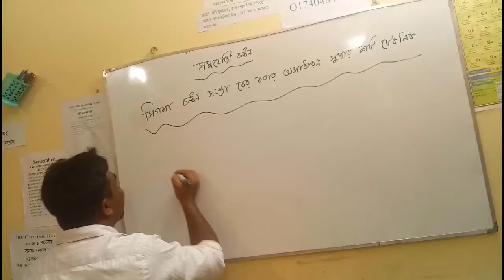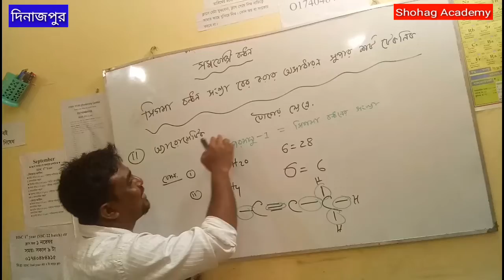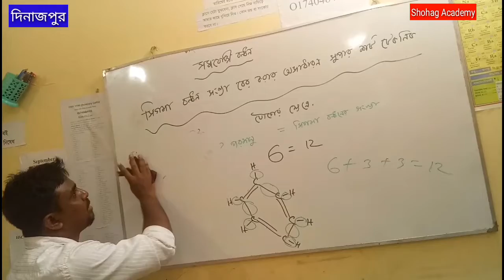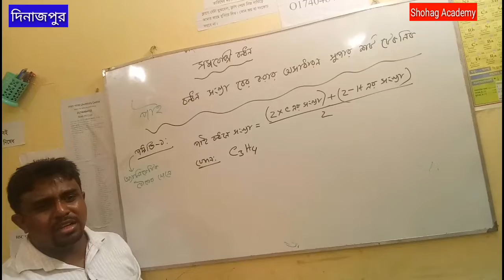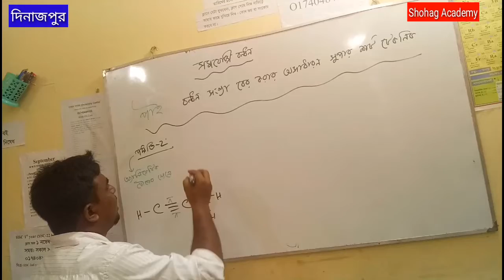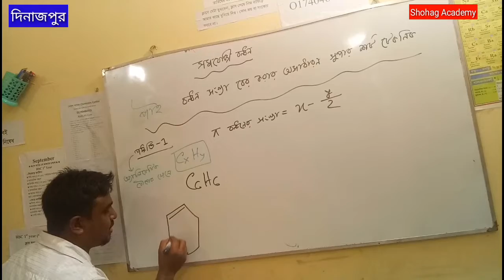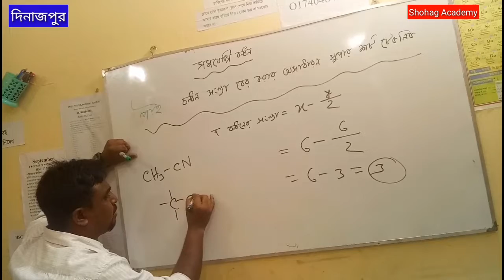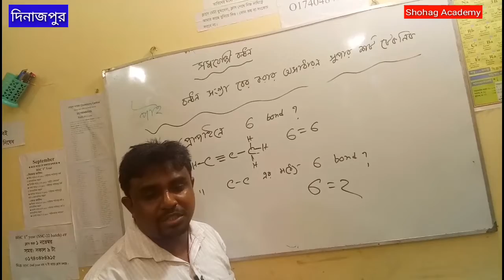HSC Chemistry | মৌলের পর্যায়বৃত্ত ধর্ম ও রাসায়নিক বন্ধন | সিগমা ও পাই বন্ধন বের করার শর্ট টেকনিক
HSC Chemistry
মৌলের পর্যায়বৃত্ত ধর্ম ও রাসায়নিক বন্ধন
সিগমা ও পাই বন্ধন বের করার শর্ট টেকনিক